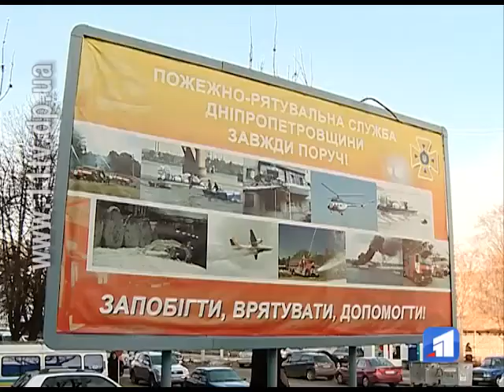Дворічна дівчинка випала з десятого поверху